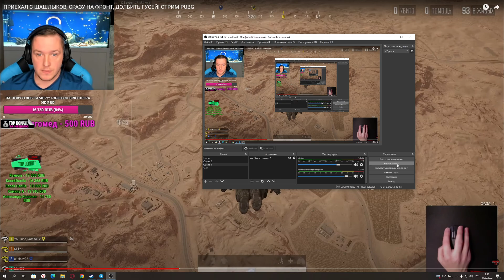ПОТНЫЙ МИРАМАР С 15 КИЛЛОВ | Best moments from ROMITO TV in PUBG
Профессиональный игрок в PUBG.
Ник в игре: YouTube_RomitoTV.
Стримы каждый день, без выходных и праздников!
💙Поддержка стримера монеткой для улыбки💙

╔ 📁Мой ПК!📁 ╗
║ Монитор: AOC 31.5" Gaming CQ32G1 144
║ Процессор: Ryzen™ 9 3900X
║ Видеокарта : GIGABYTE GeForce RTX 2080 Ti GAMING
║ ОЗУ: HYPERX DDR4 32GB 3200Mhz
║ Веб-камера основная:  Logitech Brio Stream Edition 4К
║ Веб-камера на мышке: Logitech C920
║ Мышь: Logitech G PRO X SUPERLIGHT
║ Уши:     Logitech PRO X
║ Клавиатура: smartbuy
║ Микро: TASCAM TM-80
║ Кресло: THUNDERX3 TC5 Azure Blue

Professional PUBG Player
Nickname in the game: YouTube_RomitoTV
Stream every day, without days off and holidays!

⚡️I am very glad that you are watching my video, and I will be even more happy if you press like and write your comment⚡️
I do my best to make you enjoy watching!

💙Support the streamer with a coin for a smile💙
📌 Sber card: 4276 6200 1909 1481

😎Moderka on the channel for the most active!

pubg pubgmobile pubgmemes pubgclips memes pubgvideos pubgmoments gamer pubgfunny gaming pubgindia game pubgm pubgmobileindonesia fortnite freefire pubghighlig